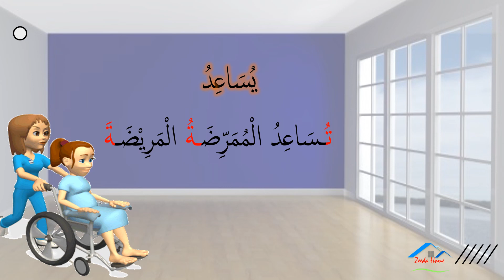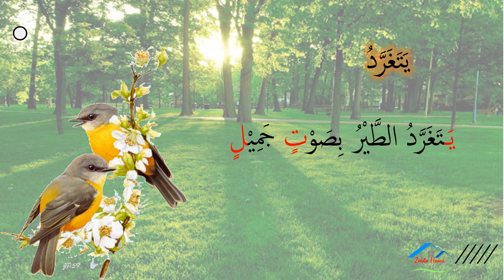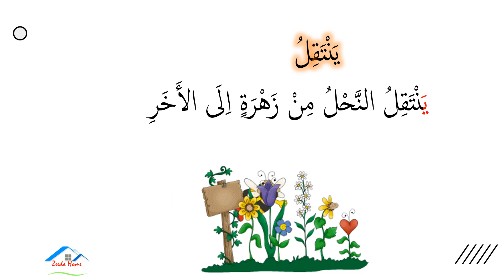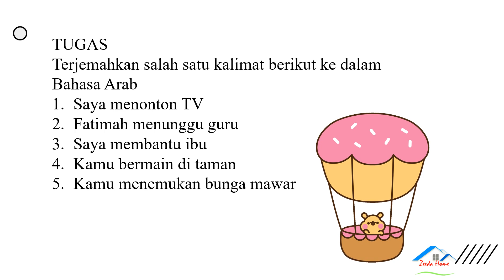Kata Kerja (part 2)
Menampilkan beberapa kosa kata (fi'lun mudhoriun) beserta contoh kalimat sederhana